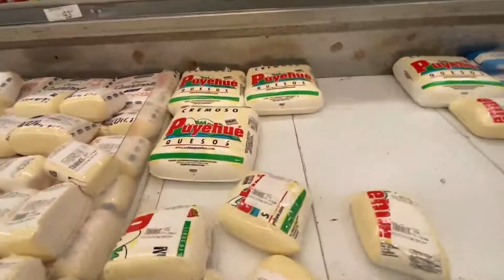EL PRECIO DE LA CANÁSTA BÁSICA ALIMENTARIA VARIAN HASTA UN 40%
EL PRECIO DE LA CANÁSTA BÁSICA ALIMENTARIA VARIAN
HASTA UN 40% ENTRE LOCALIDADES DE  LA MISMA PROVINCIA

En base a ese trabajo, se pudo determinar que durante el sexto mes del año un adulto necesitó $8.963 para no cruzar la línea de indigencia. Ese valor se estableció tomando el promedio de 48 localidades y representó un 1% más que el total publicado por el Instituto Nacional de Estadísticas y Censos (INDEC) en el mes de mayo.

Según al relevamiento llevando adelante por Colsecor,  un adulto necesitó $8.963 para no cruzar la línea de indigencia. Ese valor se estableció tomando el promedio de 48 localidades y representó un 1% más que el total publicado por el Instituto Nacional de Estadísticas y Censos (INDEC) en el mes de mayo. Los resultados demostraron además una amplia heretogeneidad en diferentes localidad hasta un 40% de variación entre localidades de la misma provincia. En @telediariofederal nos conectamos con NATALIA CALCAGNO - Sociología y encargada de llevar adelante este relevamiento.